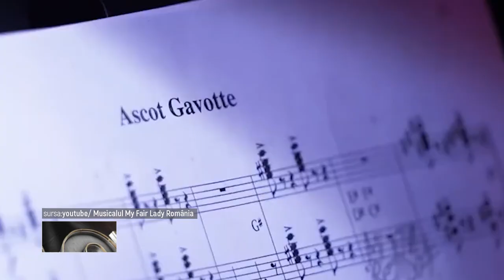IRINA BUCESCU în dialog cu RADU PREDA la CRONICAR DUPA URECHE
Invitata acestui episod este actrița Irina Bucescu.